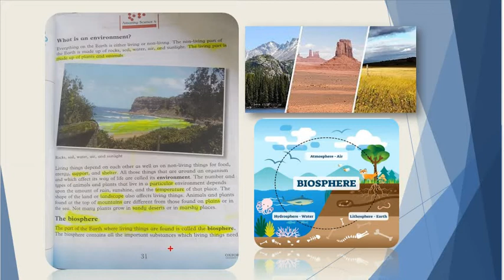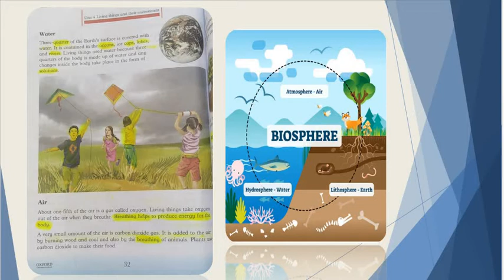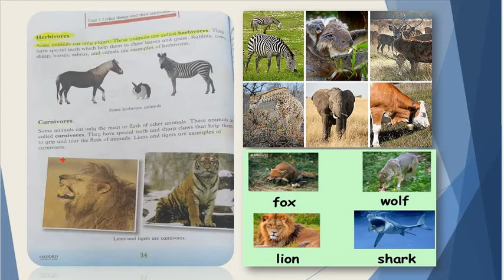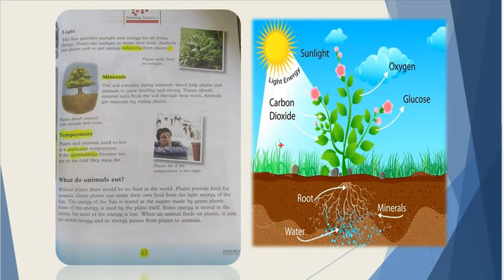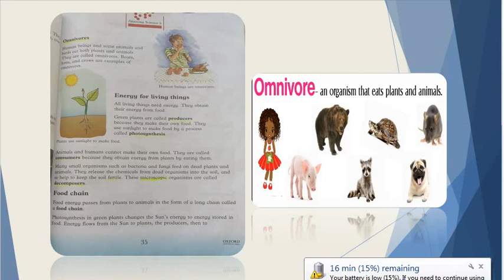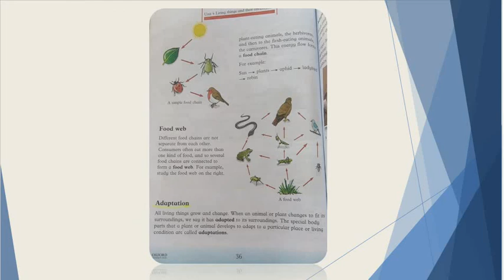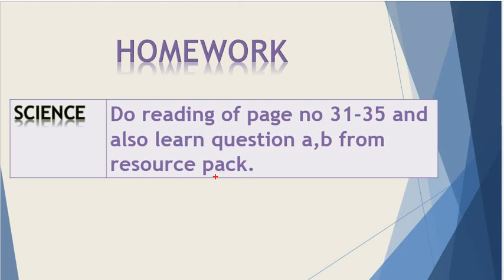Level 4 II SCIENCE II Unit 4 II Reading